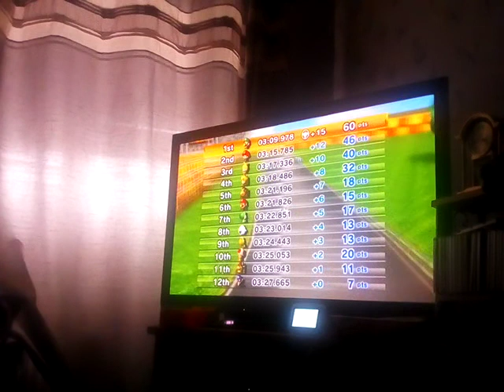Mario kart Wii #5 Luigi is still adorable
In this episode I play as Luigi and worship him a bit as he is one of my favourite characters besides yoshi and rosalina